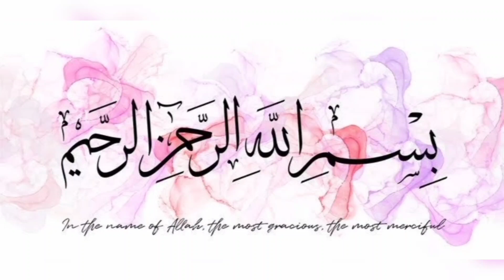Sabodana cutlets recipe by Bismillah food fusion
Bismillah food fusion

Bismillah food fusion

   """"""""'''''''''''""''""; INGREDIENTS;"''''''''''''''"""''''

Sabodana 1 cup
Potatoes boiled 3 medium
Salt 1tsp
Black paper 1/2 tsp
Crushed chilli 1/2 tsp
Coriander
oil